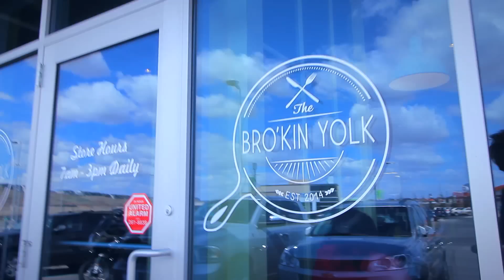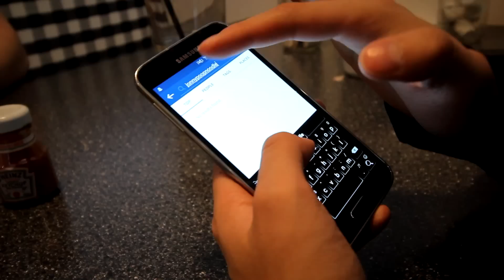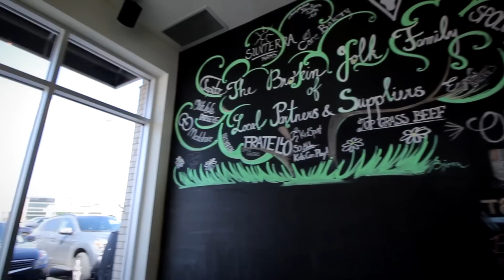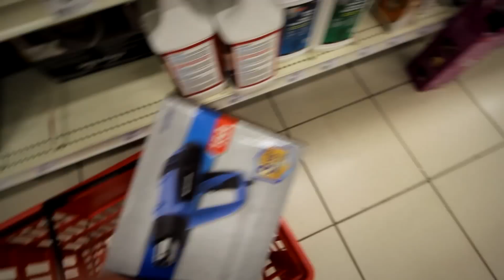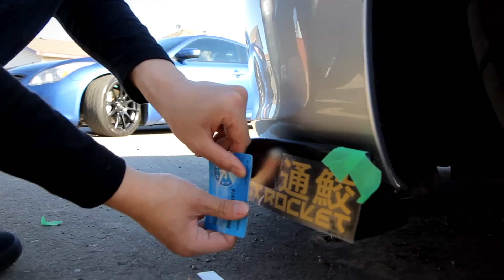Car Day with Lost Royalty & Wrapping my Hood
Thank you guys for stopping by  the crew's channel!
We hope to bring you a lot more of our adventures this year.
Your support means everything to us, so we promise not to let up and to bring you guys more shenanigans.

Zeper & J-Riv, Jedimix - Be My Brother (ft. Haze)
Omniment - Cloudburst
Smallpools - Karaoke (Manila Killa Remix)
Perséphone - Retro Funky (SUNDANCE Remix)
Quovent - Intimate
Cayman x Hendersin - Trying